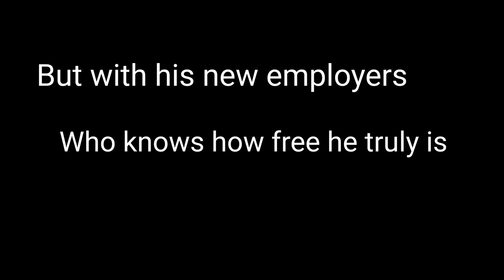Quan-Ling-Ling-Dingle Goes to Prison a Coyote Production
Quan-Ling-Ling-Dingle is in Prison, in Quan-Ling-Ling-Dingle Goes to Prison, produced by Coyote